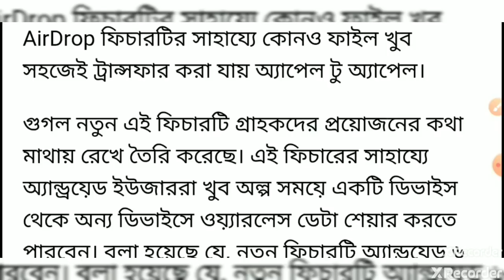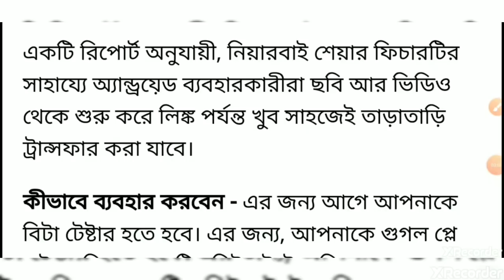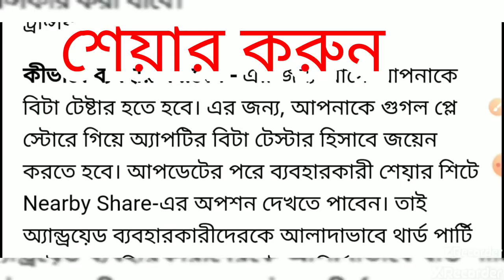অ্যানরয়েড ফোন ব্যবহার করলে দারুন সুখবর।। এই দারুন ফিচার পাবেন বিনামূল্যে।। Google Nearby Share app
Google Nearby Share Good news for Android users